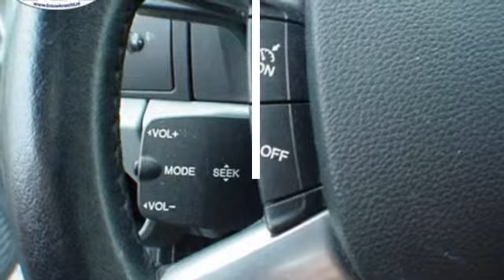Hobby Exclusive Compact T